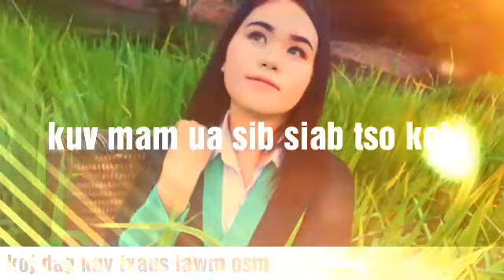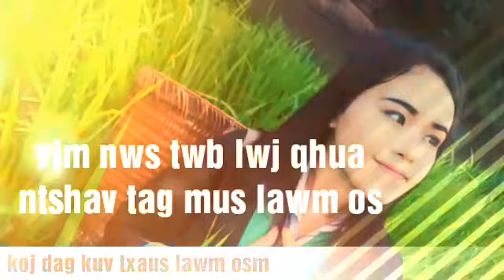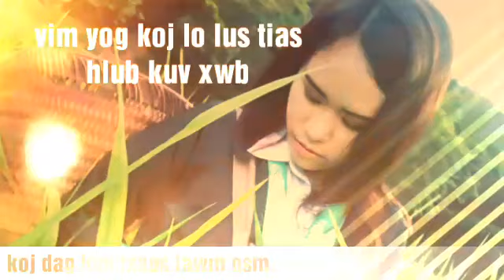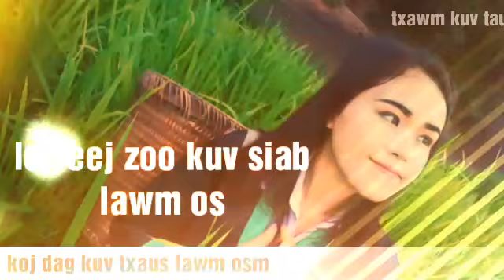Zaj nkauj -Koj dag kuv txaus lawm os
Nkauj tawm tshiab